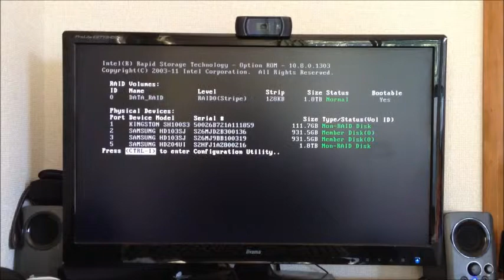Windows 8 boots fast but system tray apps launch slowly